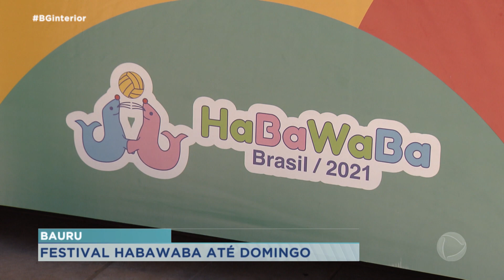ABDA em Bauru sedia Festival Habawaba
Habawaba é uma sigla em inglês que significa crianças felizes com bola na piscina. O festival vai até domingo na sede da arena da  ABDA em Bauru. Você não pode perder!